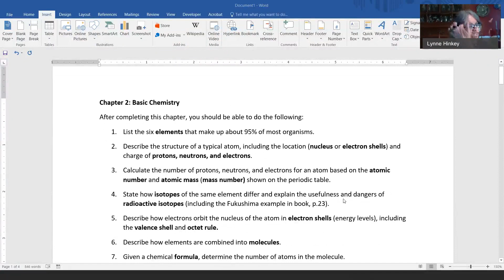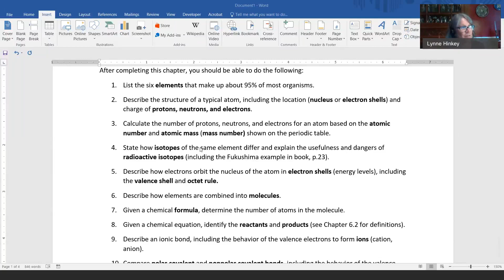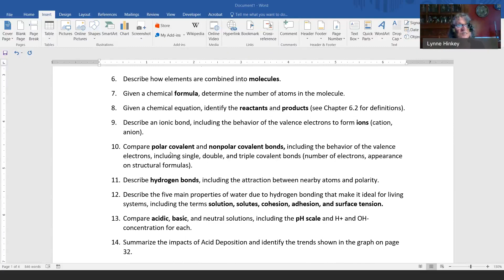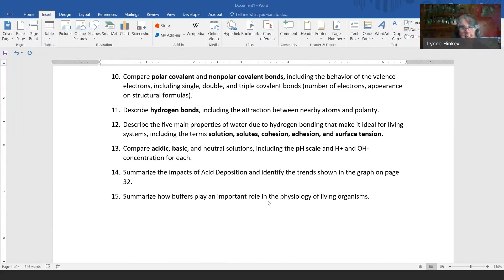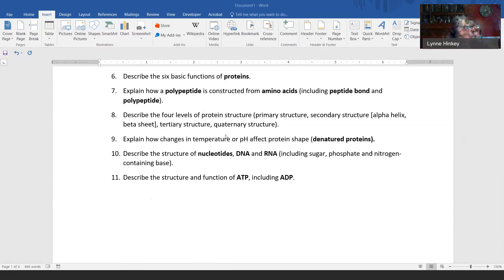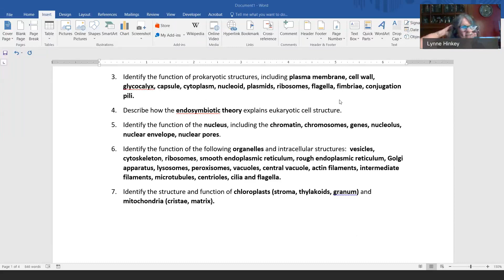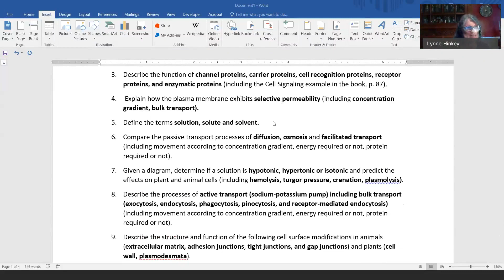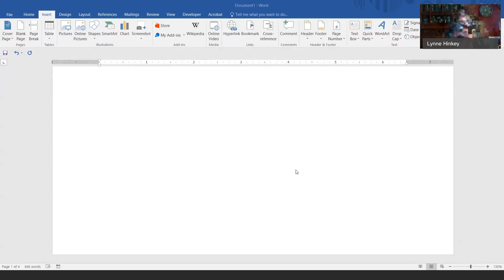Bio 101 Exam #2 Review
This video has a quick review of the Learning Objectives for Chapters 2, 3, 4, and 5 in preparation for Exam #2.